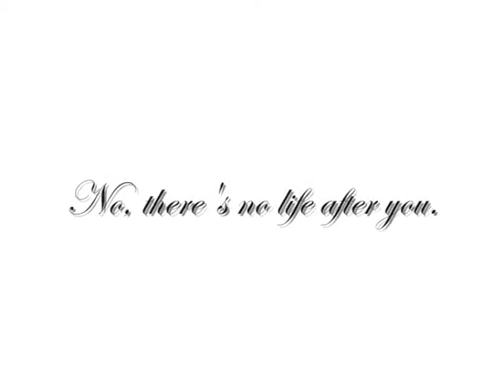{ WINNIE & ME }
10th of September 2010. [ reupload ]

SONG ;; Life After You - Daughtry